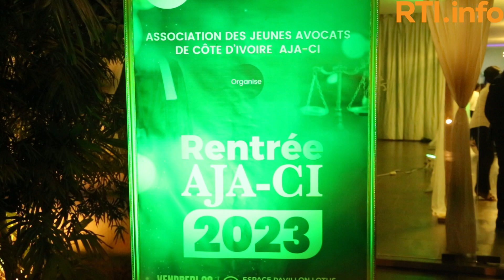L'Association des Jeunes Avocats de Côte d'Ivoire (AJA-CI) effectue sa rentrée 2023